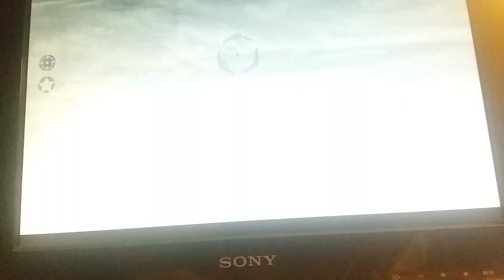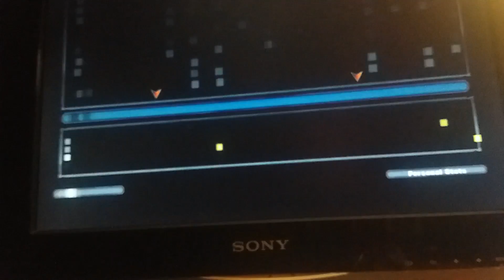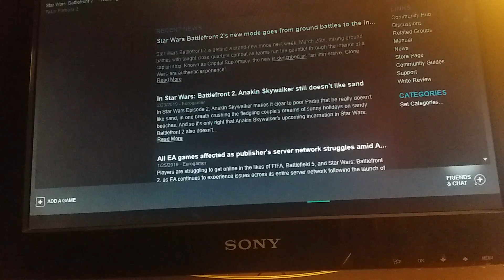Let's kill some Empire and Rebels